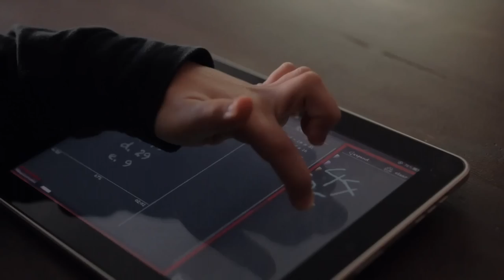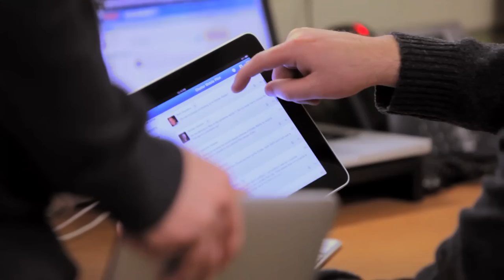Apple iPad 1 Year Later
The device that does it all now does even more.

See bigger smiles with FaceTime. Shoot HD video. Take fun photos in Photo Booth. Surf the web, check email, watch movies, play games, listen to music, read, write, and more. Let's just say your hands are full.